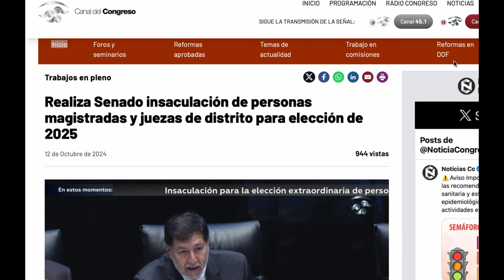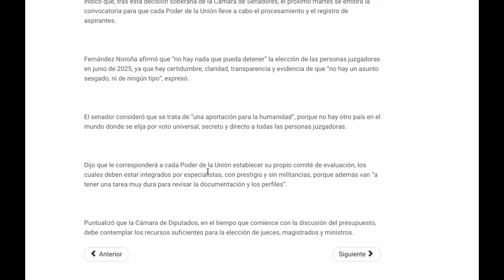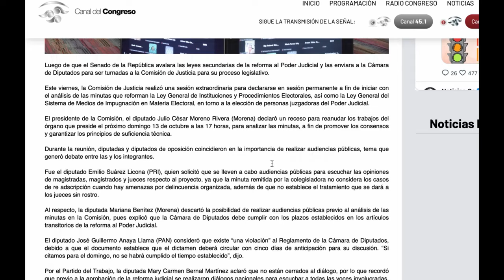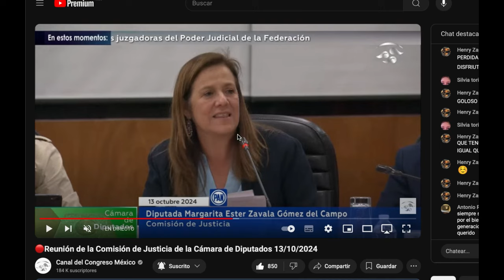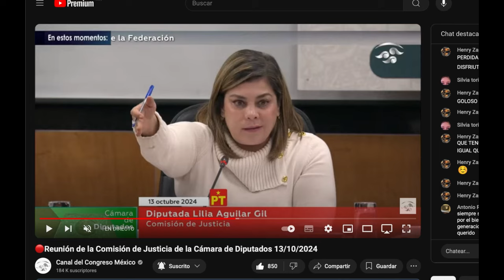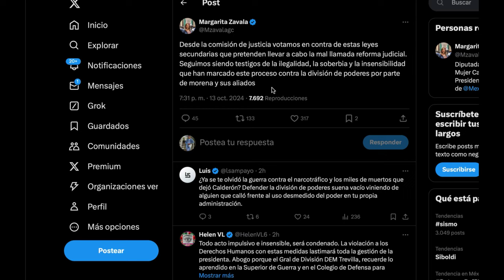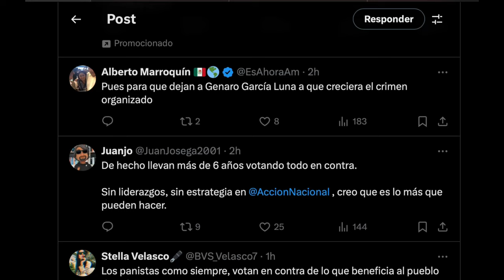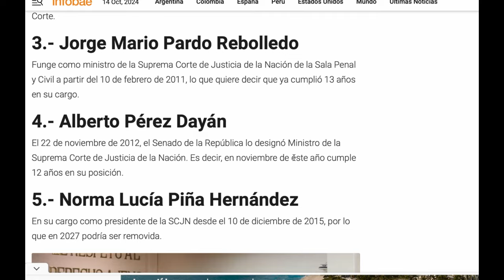MARGARINFLAS PERDIÓ LA MEMORIA, DEFIENDE A JUECES Y NO LO HIZO CON LUZ Y FUERZA, LE DAN SU MERECIDO!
Margarita Zavala se burla del proceso de insaculación y defiende a capa y espada a los jueces y ministros. La Diputada del PT Lilia Aguilar no dejó que sus palabras quedaran impunes.